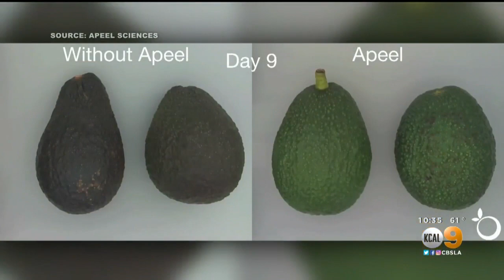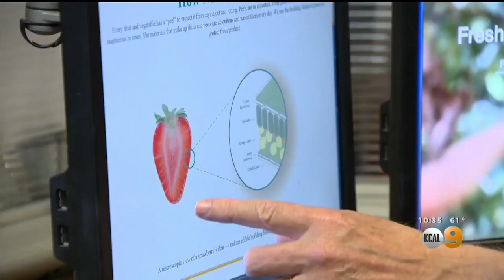Goleta Lab Develops Spray Coating To Extend Life Of Fruit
Apeel fruits will soon show up in stores like Ralphs and Costco. Hermela Aregawi reports.